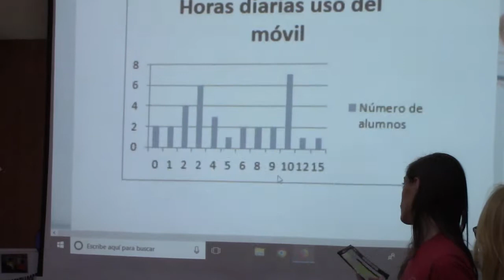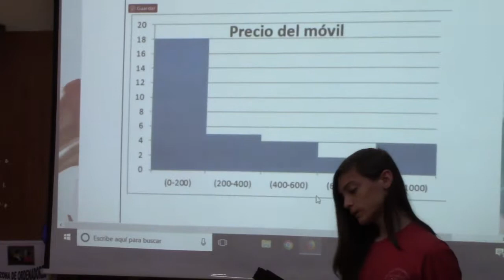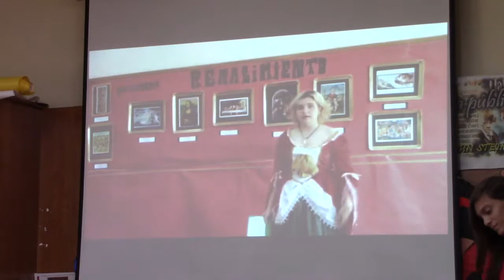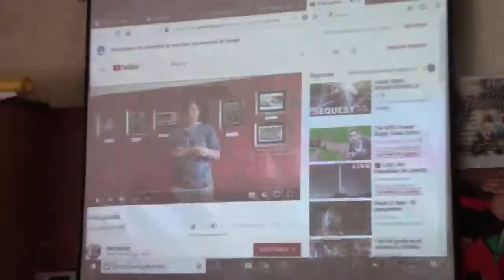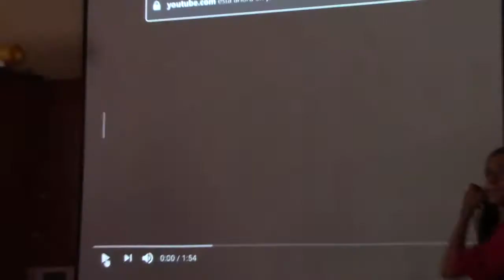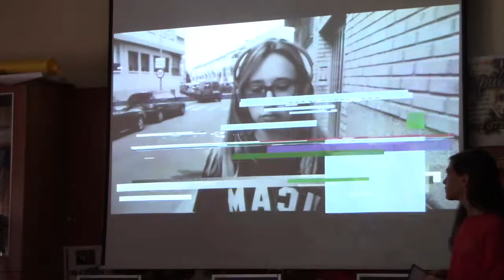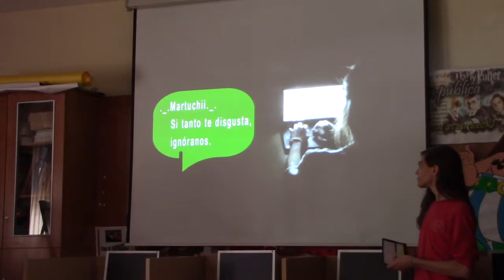3º proyecto 3ºESO (2017-18) grupo1